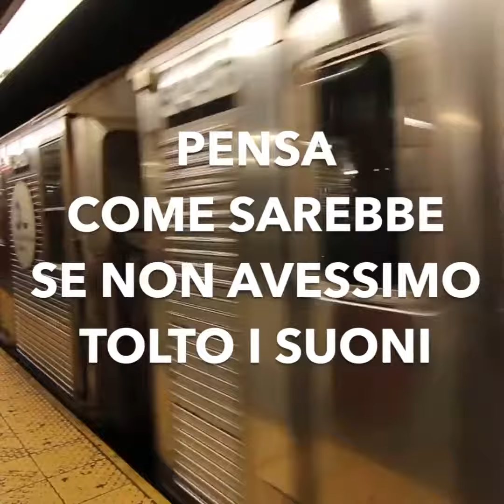Kager Italia | Il Silenzio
Grazie alla tecnologia costruttiva Kager, uno dei benefici più apprezzati da chi vive in una nostra casa in legno è il silenzio.
Che potrai interrompere quando vorrai, ma solo con i suoni che sceglierai tu.